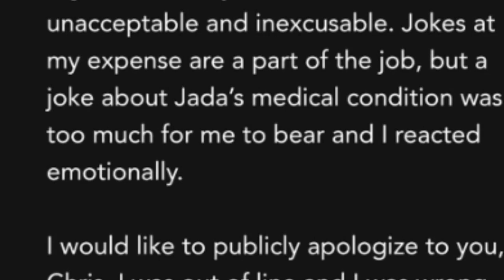Will Smith banned from all Academy events for 10 years following Chris Rock slap.